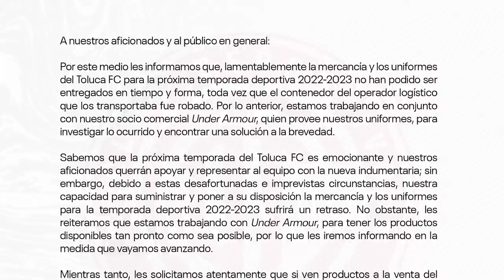✅🔥🔥ULTIMA HORA TIGRES Y TOLUCA LLEGARON A UN ACUERDO POR CHARLY | TOLUCA DA LA PEOR NOTICIA